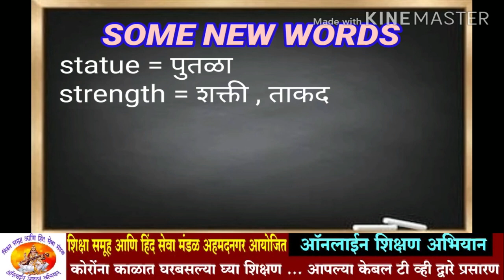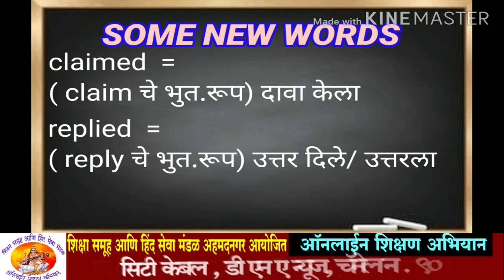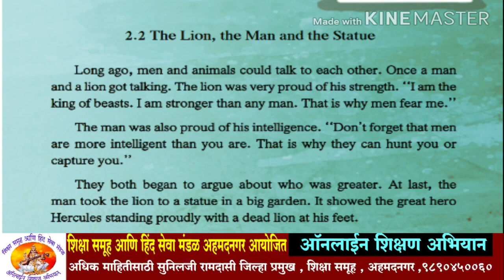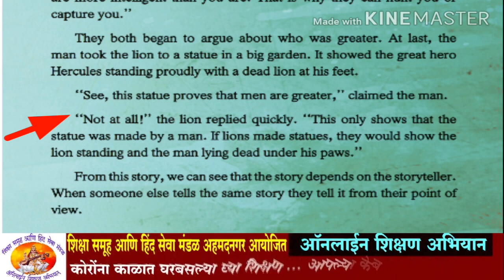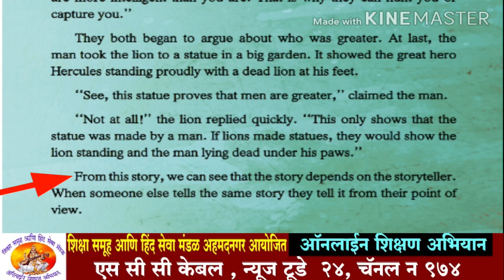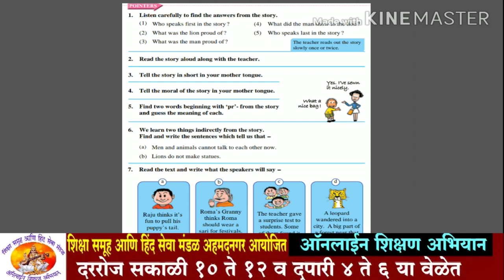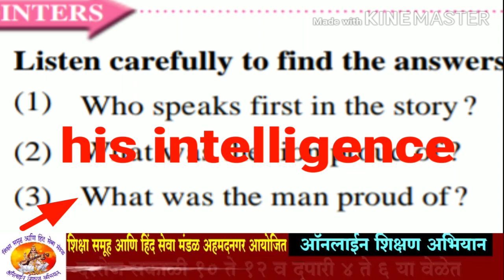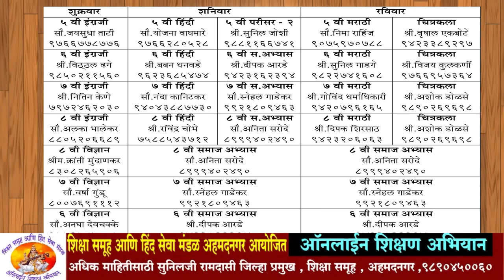Class - 6 ! Subject English _ The lion, the man and statue _ Teacher - Shri. Dhage Vitthal